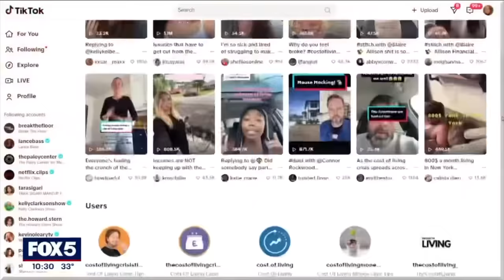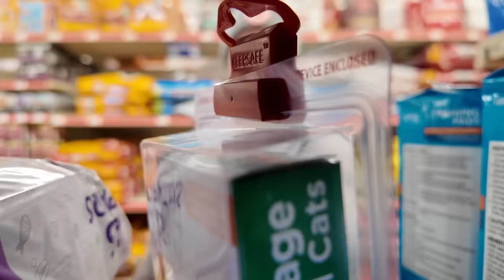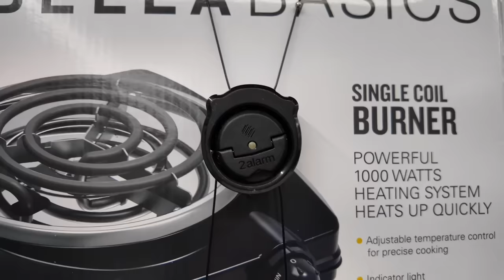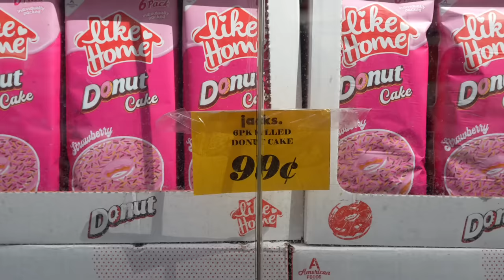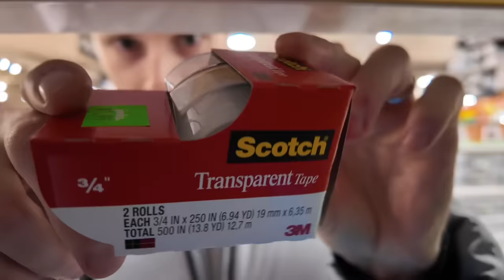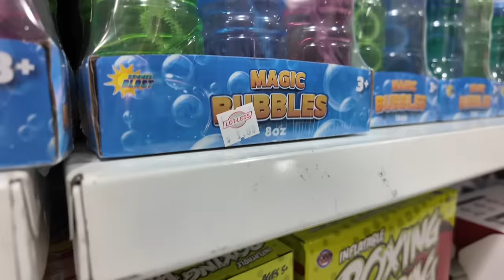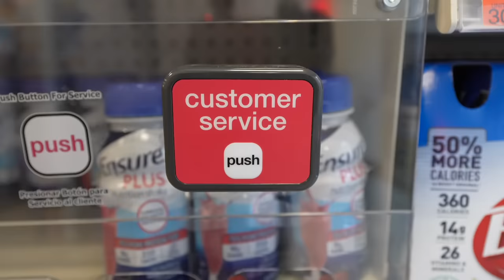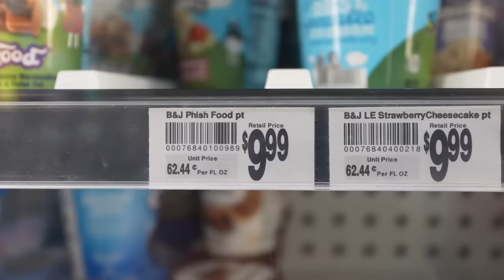It Begins… Even Dollar Stores Close Over Theft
Dollar tree will now close 1000 stores nationwide, but nobody's talking about how even if Dollar Tree's stores remain open, they'll be unrecognizable to their customers because dollar stores / discount stores are fighting a losing battle in the war against shoplifting.

Prada - Cushy // Libations - Xavy Rusan